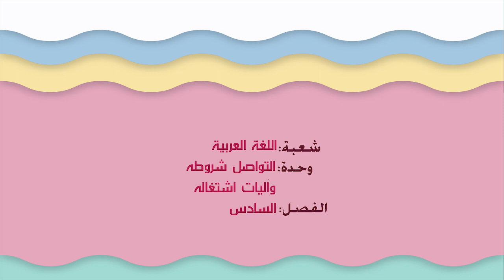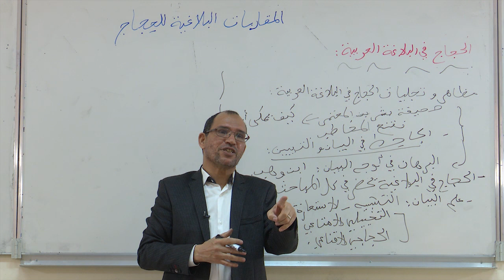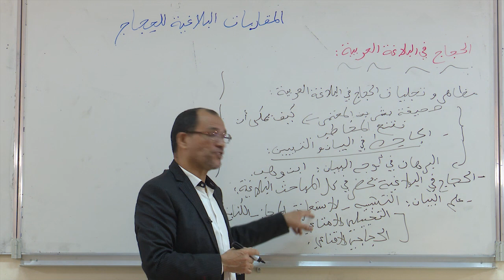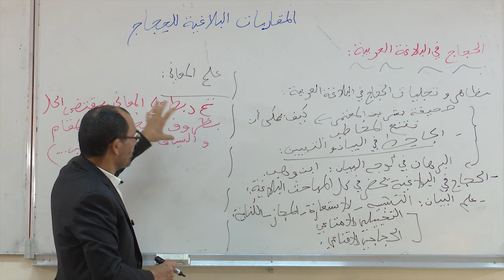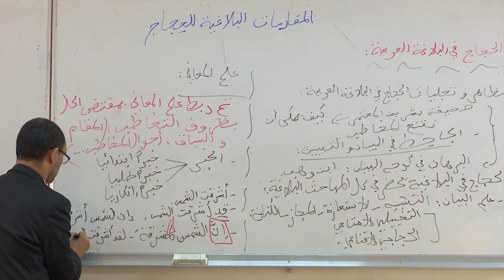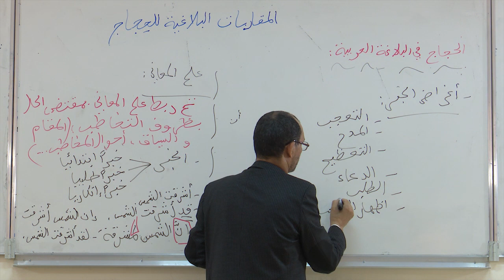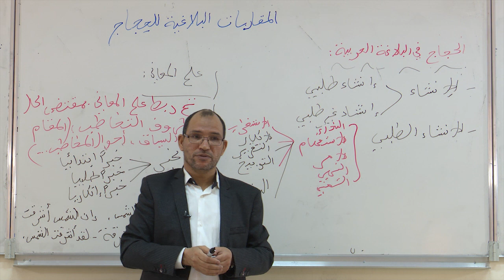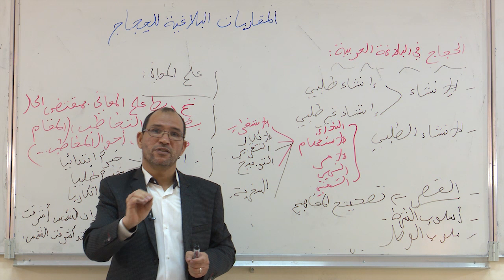د كريم لخلافة وحدة التواصل و آليات اشتغاله الجزء الثاني